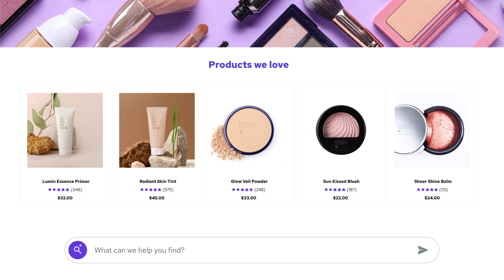Achieve breakthrough conversion rates with Big Sur AI on Google Cloud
Big Sur AI brings the personal touch of in-store shopping to e-commerce with Google Cloud. Acting as a virtual shopping assistant, your customers get guidance throughout their shopping journey with personalized recommendations, follow-up questions, and more, turning each of your visitors into a loyal customer.

Get valuable insights into user preferences to help you optimize your product descriptions, merchandising, and marketing strategies so you can boost sales with higher conversions and higher average order values.